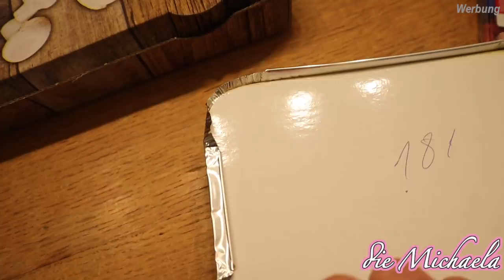Wie geht es mir? Anzeichen? 💓 Baby Countdown Daily Vlog die Michaela